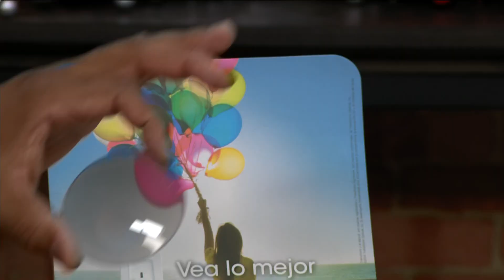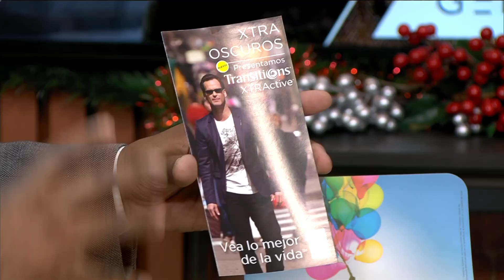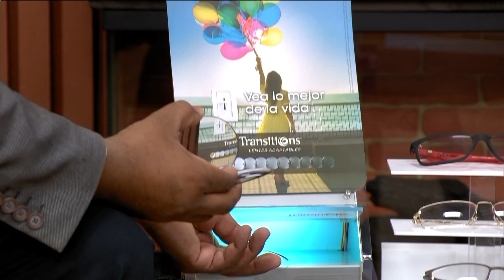Día a Día | Héctor Moreira: tecnología transitions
Recibimos al óptico contactólogo Héctor Moreira para conversar sobre la nueva tecnología transitions.